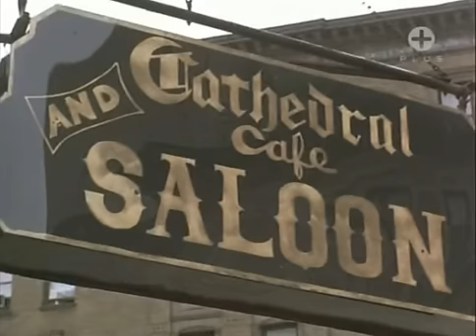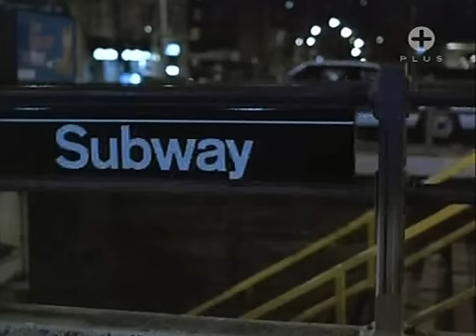Paul Guilfoyle in The Equalizer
Paul Guilfoyle's scenes in The Equalizer (Heart of Justice, Season 4 Episode 19) with Edward Woodward, Keith Szarabajka, John Shepherd and Joseph Hindy.